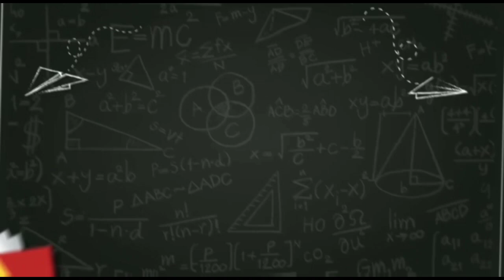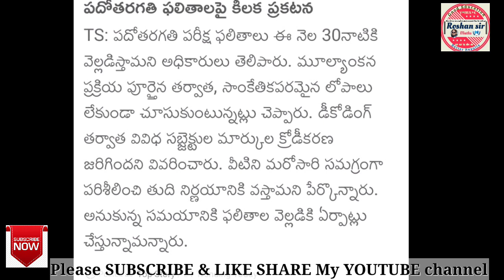TS 10th class 😇 RESULT'S -2022||LATEST UPDATE TODAY